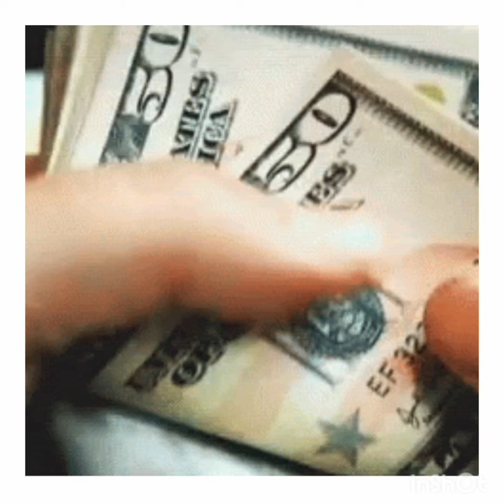[E Se O Santa Helena Fosse Patrocinado Pela Amazon E Qual Competição Ele Estaria Disputando???]